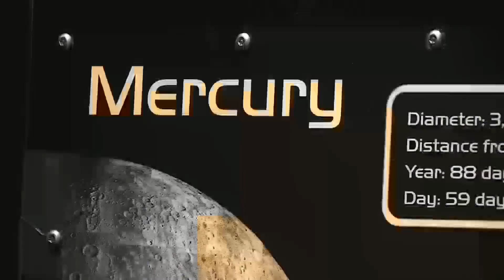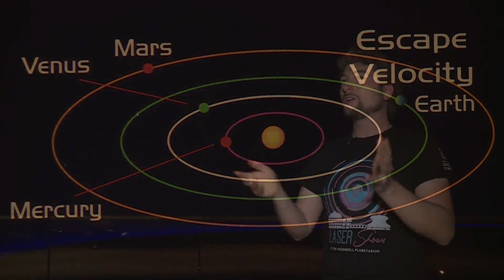See 5 planets align this month... If you're up for it!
Mercury, Venus, Mars, Jupiter, Saturn, and even the moon are putting on a pretty cool show in the predawn sky right now.